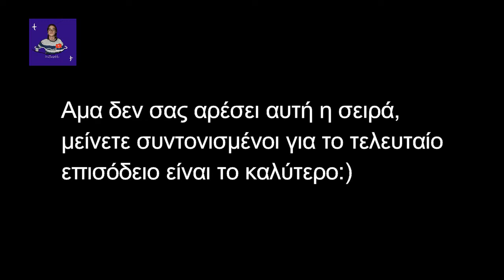Βαλένθια VLOGS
Βλέποντας την Βαλένθια